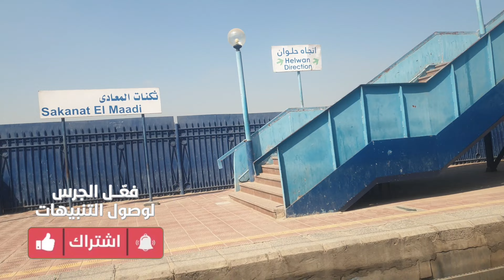رحلة داخل مترو الخط الاول من دار السلام | طرة البلد | مترو القاهرة الكبري | Metro Cairo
يشرفنا اشتراكك وتفعيل الجرس 🔔علي الكل لكي يصلك كل جديد فيدوهات تهمك وهتفيدك .